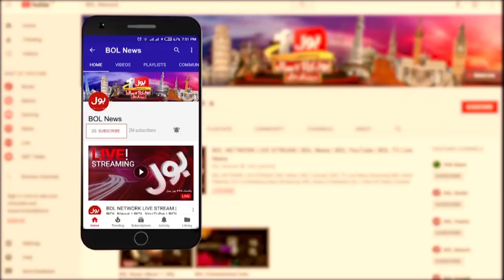Masjid e Nabwi incident | Saudi Govt in Action | PM Shahbaz Sharif viral Video